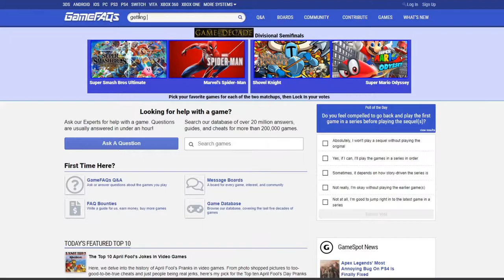Suntukan Sa EastWest Bank | Getting Over It Stream Highlights